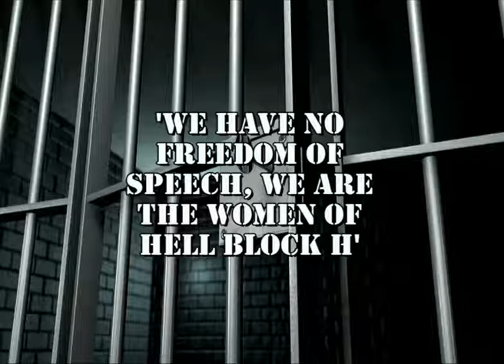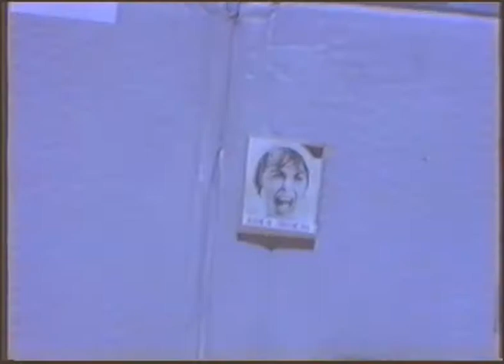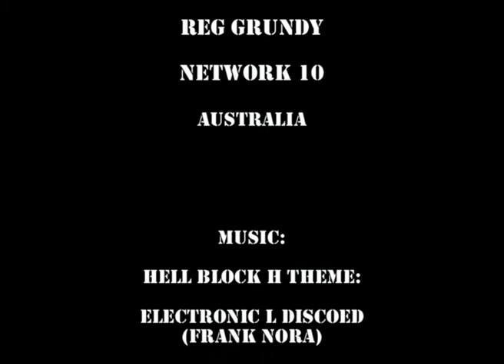'HELL BLOCK H' EPISODE: 15 PRISONER CELL BLOCK H PARODY 2017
DARREN CARRINGTON